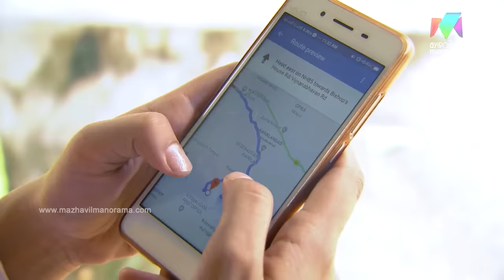Nayika Nayakan l Ep - 16 The cuteness overload I Mazhavil Manorama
Nayika Nayakan: Dramatic big changes. But the cuteness overload.  Watch Nayika Nayakan